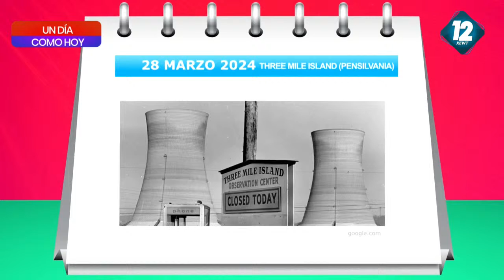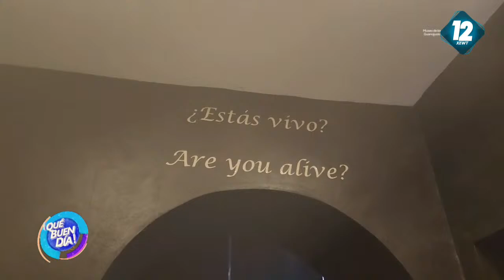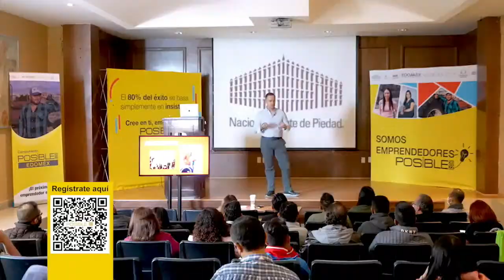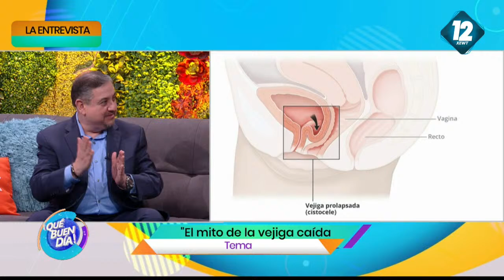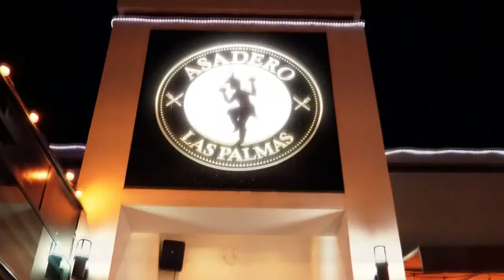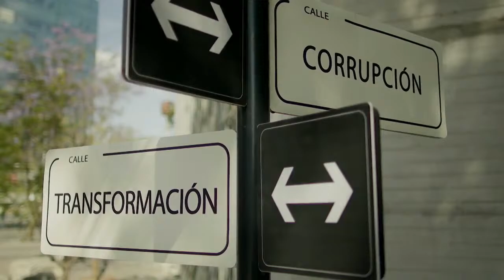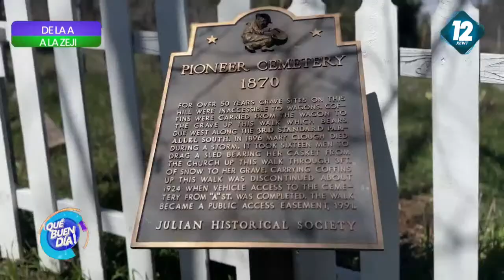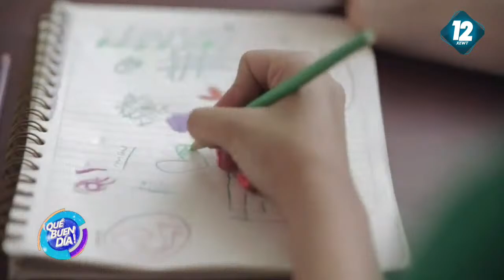QUE BUEN DIA 28 MARZO 2024